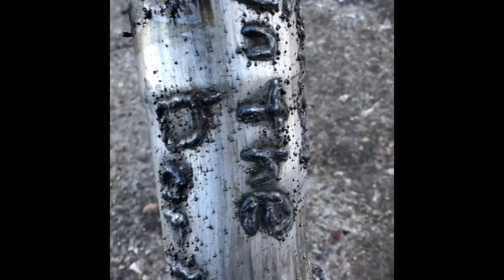K24 turbo eg hatch first start up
First start up of my k24 eg hatch